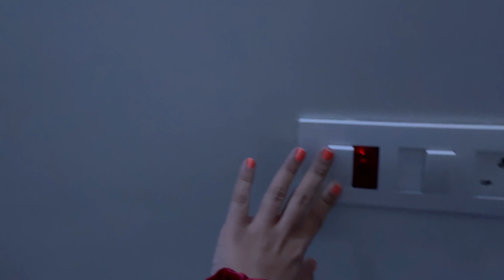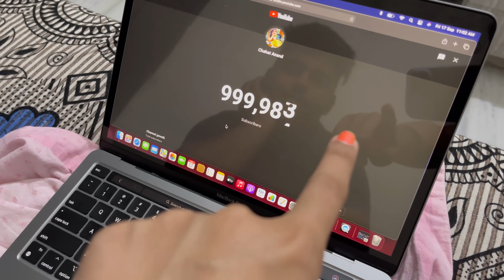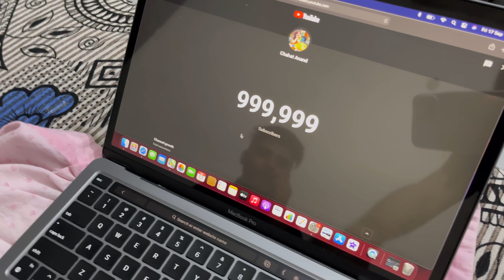1 million special vlog!